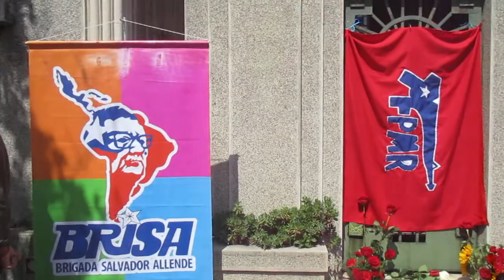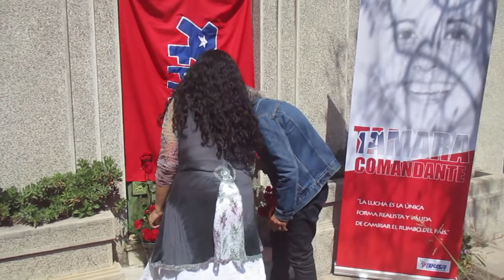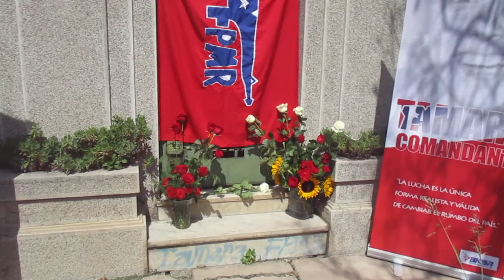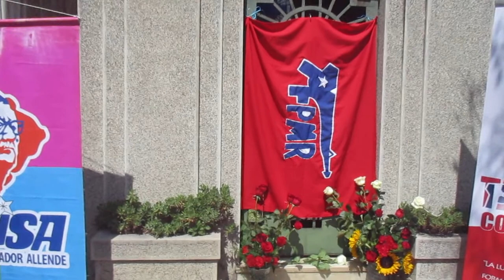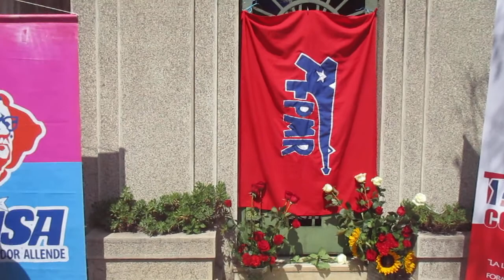10 DE MARZO 2018 HOMENAJE A LA COMANDANTE TAMARA EN EL CEMENTERIO GENERAL EN SANTIAGO DE CHILE.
Medio Independiente ARI